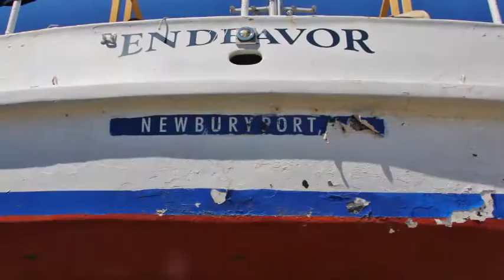HarborfestAugust 19, 2016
Harbor Fest 2016 Belfast, Maine
Part 1:Front Street Shipyard